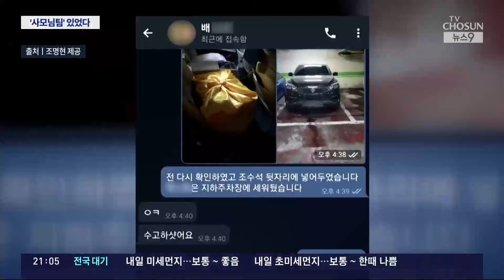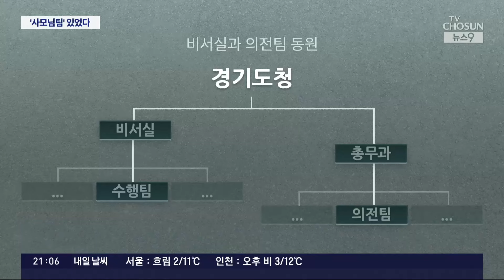'사모님팀'에 비서실·의전팀 가세…조명현 "업무 95%가 김혜경" [뉴스9]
지방자치단체장의 배우자는 어떤 지위일까요? 공적 지원은 일절 받지 못하게 돼있습니다. 그런데도 이재명 대표는 도지사 시절, 부인 김혜경 씨를 돕는 이른바, ' 사모님팀 '을 운영한 것으로 알려졌습니다. 도지사 비서실과 의전팀도 때때로 사모님팀 일을 도왔다는데, 지금이 어느 시대인데 공무원을 이렇게 아내 뒷바라지에 동원한 건지요. 법원이 시시비비를 빨리 가려야 합니다.

류태영 기자의 보도입니다.

📡 월~금 06:50 강스라이팅 (유튜브)
📡 월~금 07:30 뉴스퍼레이드
📡 월        08:40 네트워크 매거진
📡 월~금 09:00 신통방통
📡 월~금 10:20 류병수의 강펀치 (유튜브)
📡 월~금 13:00 보도본부 핫라인
📡 월~금 14:30 사건파일 24
📡 월~금 17:20 시사쇼 정치다
📡 월~금 21:00 뉴스9
📡 월~목 21:50 윤정호의 뉴스 더 (유튜브)
📡 토~일 14:00 뉴스현장
📡 토~일 19:00 뉴스7